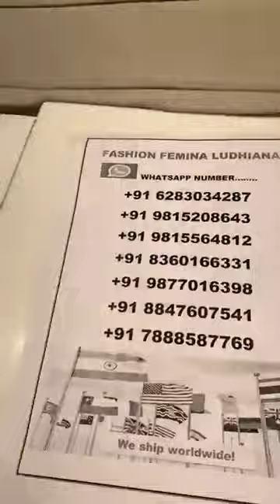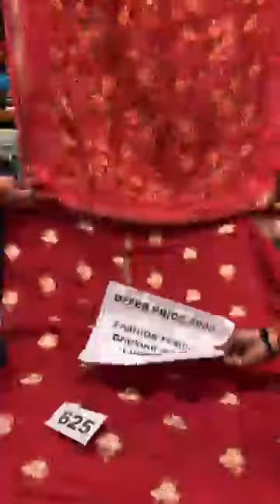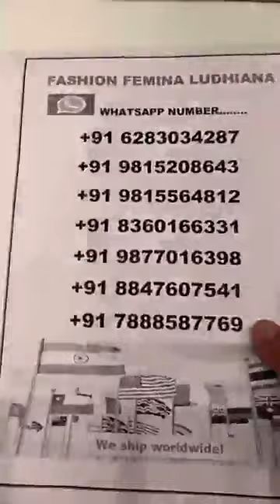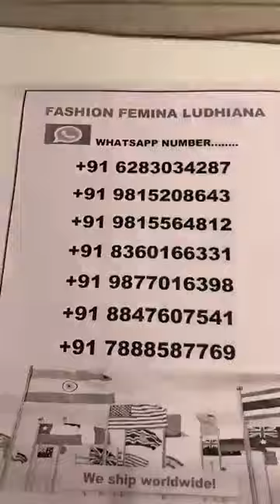Fashion Femina Ludhiana ll designer suit ll cotton suit ll